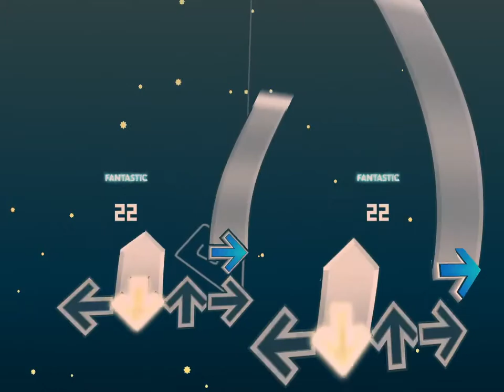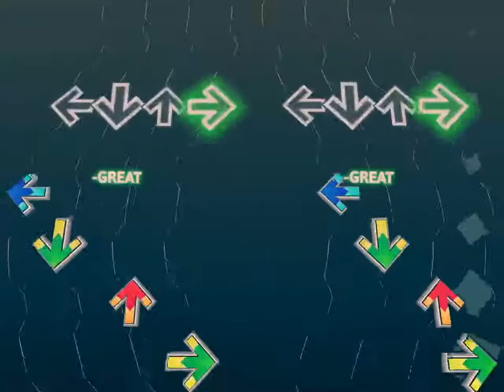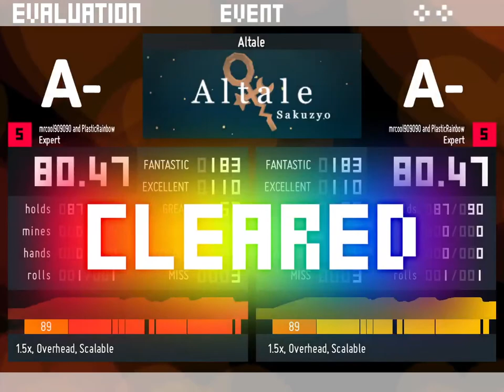[NotITG v4.20] Sakuzyo - Altale | 80.47%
cool background